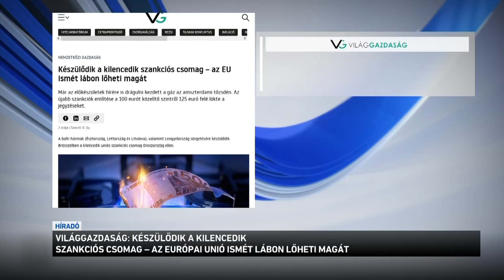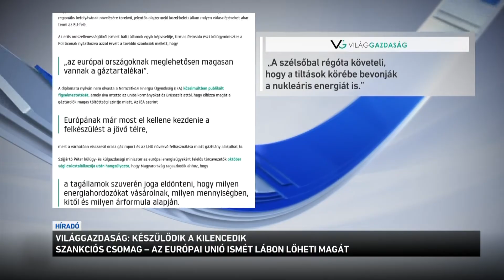Világgazdaság készülődik a kilencedik szankciós csomag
Európa ismét lábon lőheti magát az újabb szankciós csomaggal. Erről a Világgazdaság írt. Kiszivárgott hírek szerint ugyanis egyre több jel utal arra, hogy az Európai Unió már egy kilencedik intézkedéscsomagot készít elő. Úgy tudni, hogy például a nukleáris energia területén is megtiltanák az együttműködést Oroszországgal. A magyar kormány többször is világossá tette, hogy Magyarország energiaellátása vörös vonal, ezért nem fogad el olyan intézkedéseket, amelyek kárt okoznak a magyar embereknek.